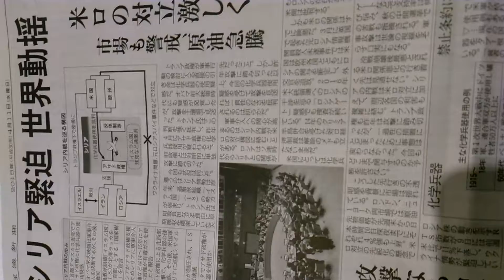2018年4月11日